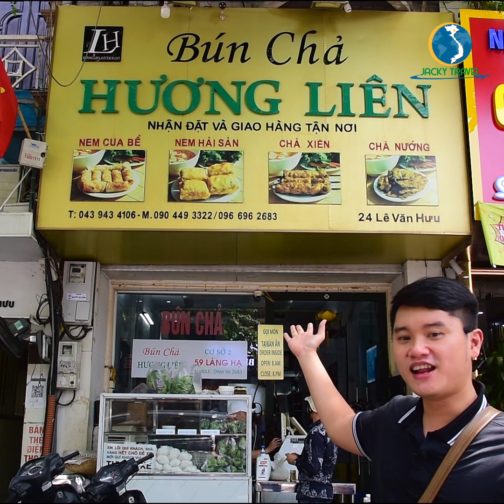Hanoi Street Food Tour - Bun Cha Obama in the famous restaurant recommended by Anthony Bourdain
Hanoi Street Food Tour - Bun Cha - must tried food in Hanoi !

This restaurant became famous in 2016 when Anthony Bourdain invited the president Barack Obama to try Bun Cha. This delicious meal is very popular for all the people of Hanoi.

Jacky Vietnam Travel is a licensed operator in Vietnam.
Our guest review on Facebook